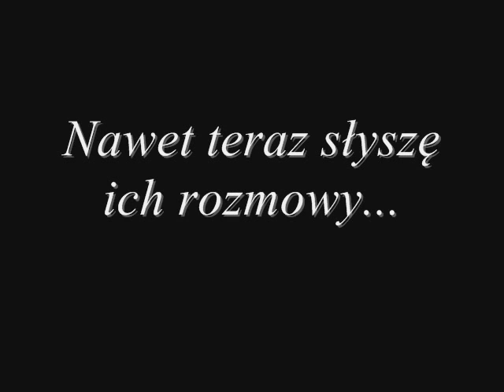Pointless | A Larry Stylinson Story | Trailer